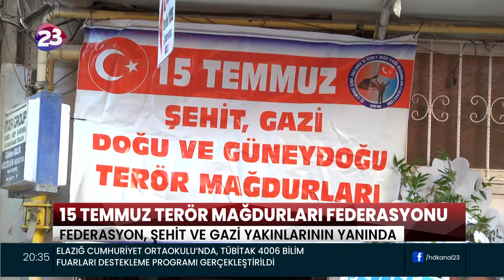15 TEMMUZ ŞEHİT, GAZİ, DOĞU VE GÜNEYDOĞU TERÖR MAĞDURLARI FEDERASYONUNUN AÇILIŞI GERÇEKLEŞTİRİLDİ